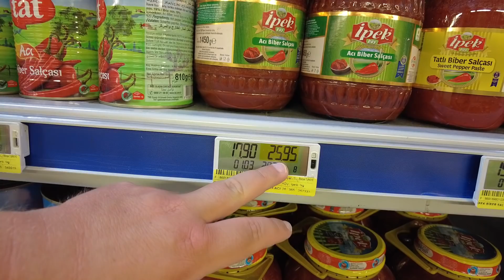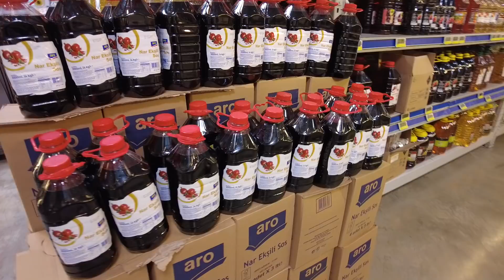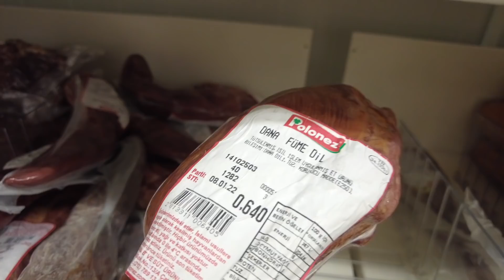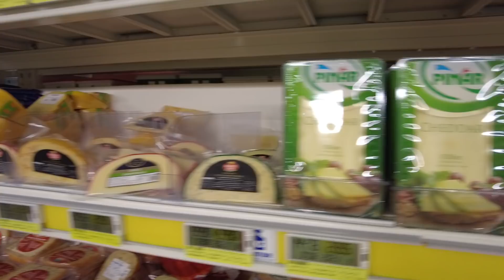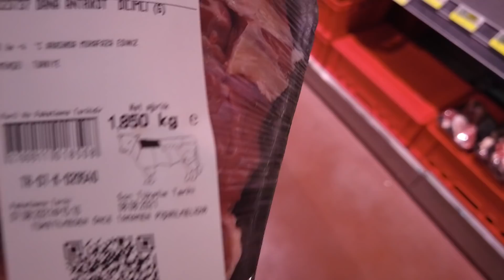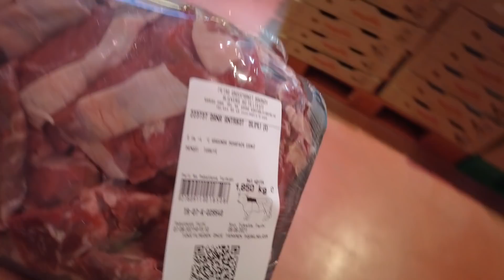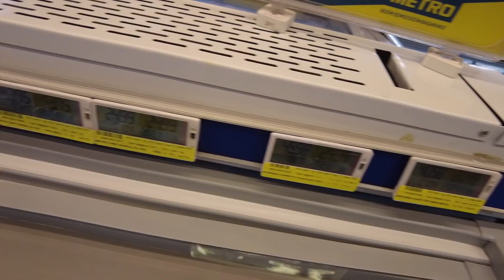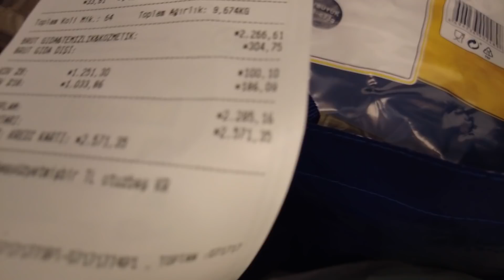Закупка харчей для международного перехода циничной яхты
Сегодня пойдем запасаться провиантом для выхода в море. Харчи на море важны, харчи на море нужны. Итак, магазин Антальи. Берем только самое необходимое, остальное будем добирать в пути. Каш, Фетхие, а дальше греческие территории и после - Черногория.
Вебмани
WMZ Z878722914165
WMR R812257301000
Яндекс деньги
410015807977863